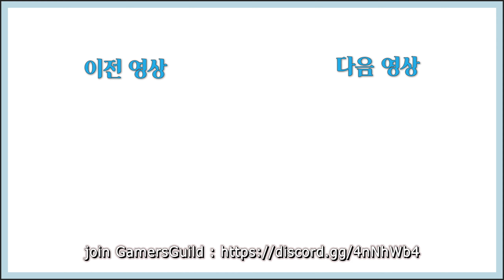최종 티어!! 인터스텔라 스킨 언락하고 스나 들었더니...😎 또 적들이 비명을 지르네요 [콜옵 모던3 프리시즌][5800X3D/RTX 4090]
늦었지만... 그래도 한국 다섯손가락 안에 드는듯?!!
점점 스킨 과제들이 쉬워지다보니 이번은 정말 땅짚고 헤엄치는 수준이었고
걍 게임 많이 하면 1등 할 수 있는 정도다보니 뭔가 재미가 덜한데 장단점이 있는듯 ㅎㅎ
조만간 과제하면서 느꼈던 팁들 정리해서 공유해볼께~ 😁